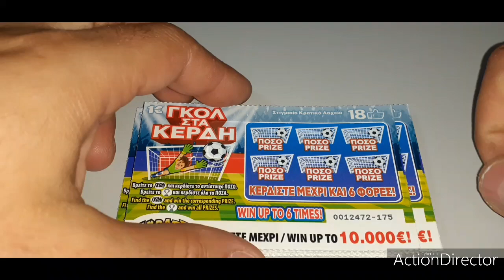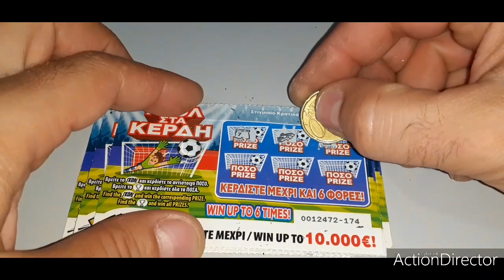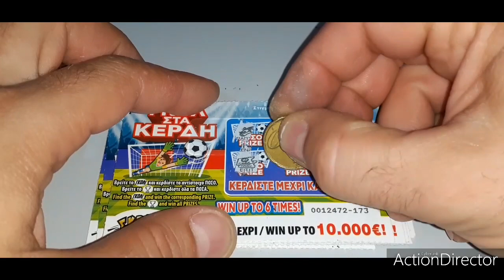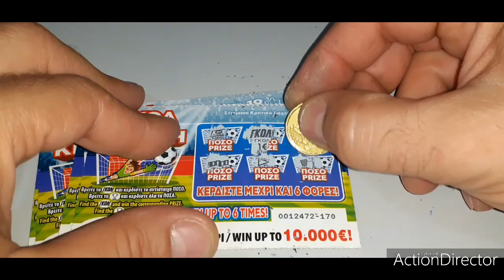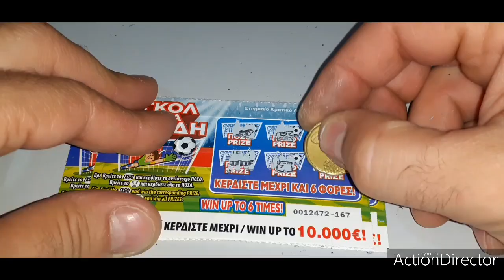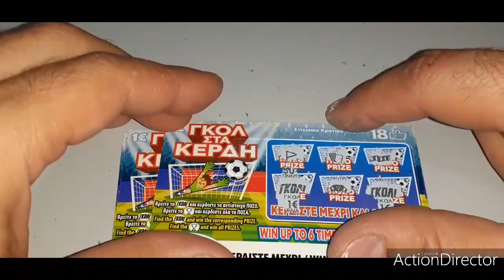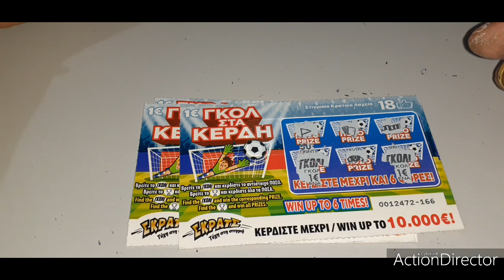Σκρατς Greek #249 Με ΠΟΛΛΑ ⚽️🥅